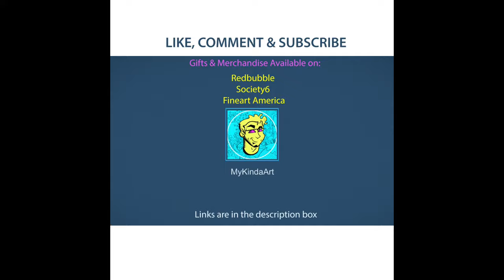Draw with Me | How to Draw a realistic Spider Tarantula drawing (Sketchbook Ideas)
Filling up a sketchbook: Drawing a Velvet Spider
- Micron ink pens & Faber Castell pens
- Prisma Color Markers